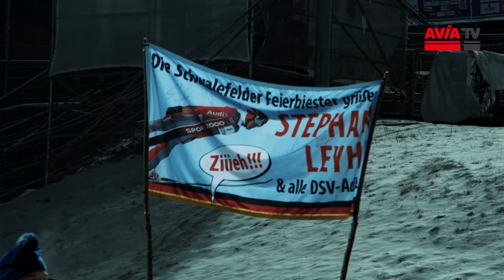Eröffnungsfeier Willingen 2018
Nicht nur die Schanze in Willingen war perfekt präpariert, auch das Rahmenprogramm am Freitag Abend sucht seinesgleichen! Mit diesem kurzen Video wollen wir uns beim Skiclub und den Free Willis herzlich bedanken. Es war wie immer ein besonderer Abend. Danke dafür.